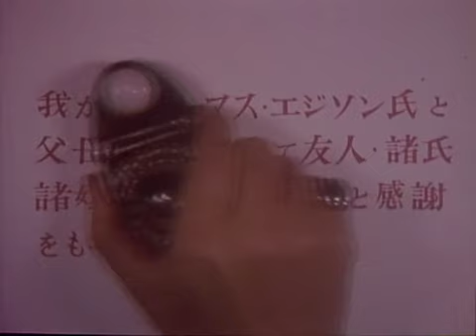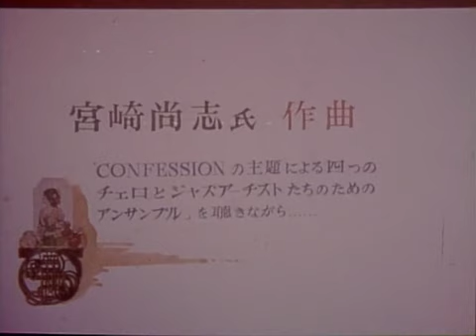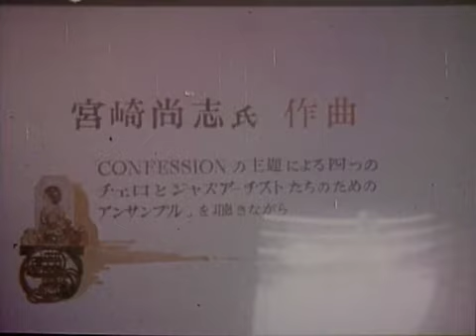Confession (1968) - with subtitles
Colorfully edited vignettes of young characters having fun in the town of Onomichi.

Credit to Jingi Minami Subs for subtitling this short film.